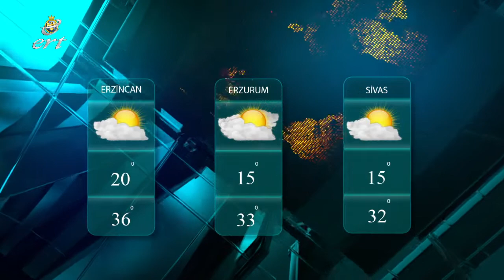11 08 2022 HABERLER